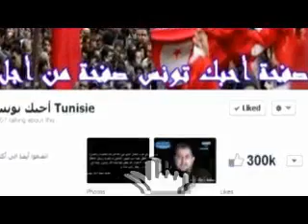‫عاجل صرخة أم تونسية بعد قتل الأمن لابنه Tunisia أحبك تونس Tunisie ‬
Tunisia أحبك تونس Tunisie

عاجــــــــــــــــــل: صرخة أم تونسية بعد قتل الأمن لابنها تحت التعذيب في جريمة دولة:
الأمن التونسي يتحول الى مجموعة مليشيات مسلحة خارج اطار الدولة بينما بقبع رئيس الجمهورية ورئيس الحكومة في قصورهم الرئاسية يحدثوننا عن حقوق الانسان وعن دولة القانون الافتراضية يعيث الأمن في تونس فسادا وبينما يشاهد المواطن البسيط عجز الدولة عن القاء القبض على كمال اللطيف يعذب الزوالي حتى الموت في بلاد اللا قانون وبلاد الفوضى أصبح المواطن يشعر بوجوب اقتناء سلاح مع أبناء حيه للدفاع عن نفسه وعرضه
 الرجاء النشر على نطاق واسع مع التعليق المصاحب
صفحة أحبك تونس صفحة من أجل تونس

انضموا أيضا الى أكثر من مليوني مشاهد لفيديوهاتنا على قناتنا في اليوتيوب على الرابط التالي